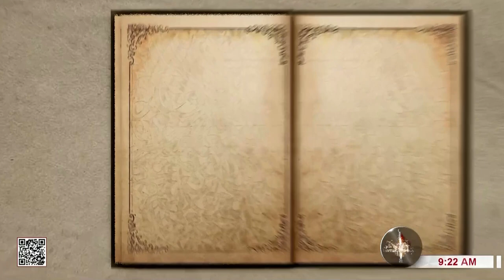لقطة من الزمن - موتى ينقلون إلى وادي السلام في النجف الأشرف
لقطة من الزمن  - موتى يُنقلون إلى وادي السلام في النجف الأشرف
29 ربيع الآخر 1444 هـ